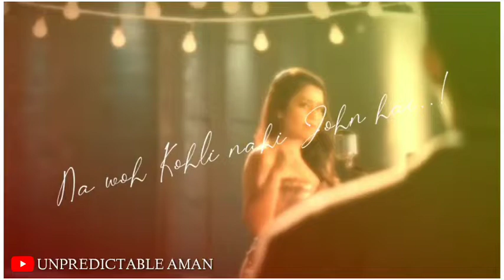Neha Kakkar Phone me teri photo New Song Status || Neha Kakkar New video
Phone me teri photo Neha Kakkar New Song Status || Neha Kakkar New Song